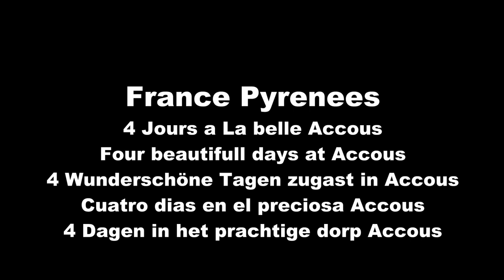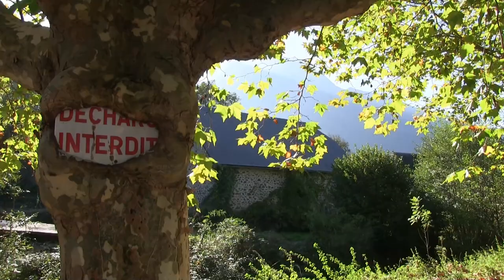Accous France Pyrenees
pretty village in the pyrenees.
an atmospheric filmclip impression by wim vermeeren.
wunderfull music by: Yves Coignet - Nicke Drake and Angelo Badalamenti.